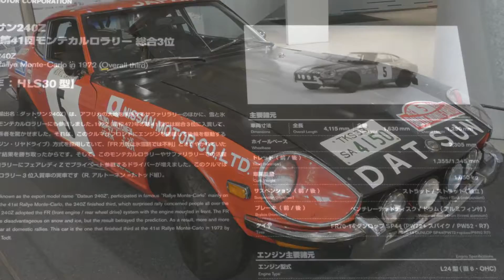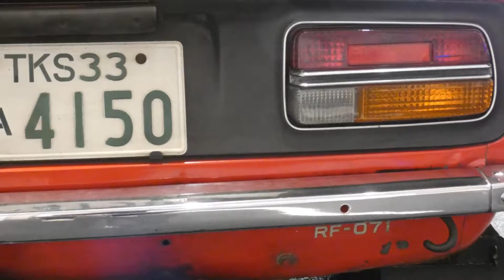【フェアレディZ】ダットサン HLS30型 240Z（1972年 モンテカルロラリー）DATSUN HLS30 240Z Monte Carlo Rally1972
ダットサン HLS30型 240Z（1972年 モンテカルロラリー）
L24型 直列6気筒OHC 2,393cc 220ps/7,200rpm 24.0kgm/6,400rpm
日産自動車グローバル本社ギャラリー特別展示「世界に挑め。日産グローバルモータースポーツ60年」9月4日～9月17日